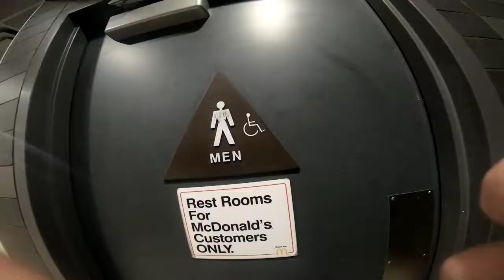Gopro app video